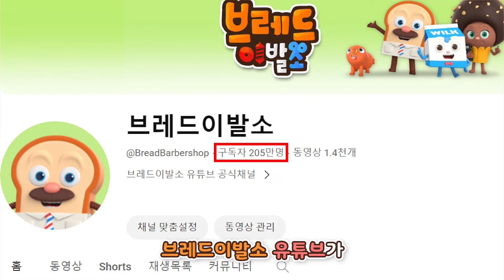브레드이발소 | 스페셜 | 브레드이발소 유튜브 구독자 200만 감사영상 | 애니메이션/만화/디저트/animation/cartoon/dessert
지금 바로 롯데시네마에서 예매 GO!

빵가루들의 관심과 사랑으로💕

브레드이발소 유튜브 채널의 구독자가
🎉200만명을 돌파했어요🎉

브레드이발소의 새로운 에피소드와
꿀잼 보장 극장판 소식까지 만나볼 수 있으니

앞으로도 많관부, 좋구댓알✨
다시 한번 고마워 빵가루들💖

월(오후 6시) : 테마모음
화(오후 6시) :  테마모음
금(오후 6시) : 테마모음
토(오후 6시) : 디저트이야기